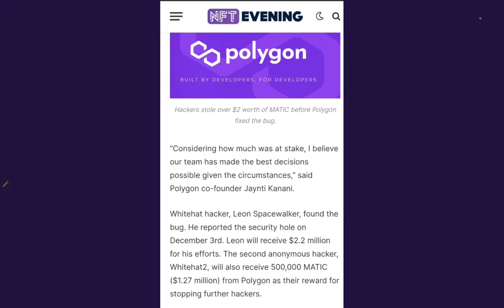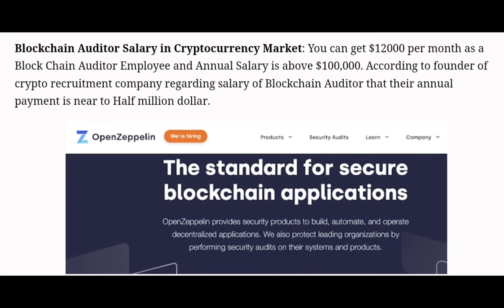Blockchain Cryptocurrency Auditor Salary, Security Company Jobs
Blockchain Cryptocurrency Auditor Salary, Crypto Security Company Jobs, ConsenSys Blockchain Auditor Salary Per Month, Blockchain Auditor Courses in OpenZeppelin Crypto Security Company, How To Do Course of Blockchain Technology On college and university level

10 Most Valuable Skills That Can Change Your Life:

1. Writing
2. Investing
3. Blockchain
4. Copywriting
5. Programming
6. Communication
7. Problem-Solving
8. Digital Marketing
9. Data Science & Data Analysis
10. Search Engine Optimization (SEO)